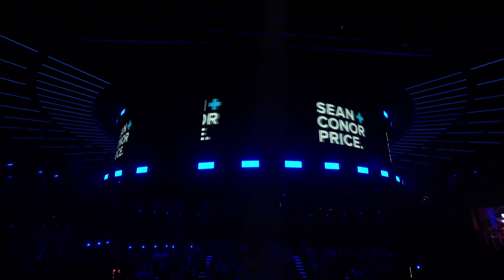Sean & Conor Price are bringing the love tonight | Live Shows | The X Factor 2017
It's Crazy in Love Week and our boys Sean & Conor Price have packed up plenty of love along with that guitar.

Watch as they put their own stamp on Julia Michael's Issues, in the fight for a place in next week's Semi-Finals.